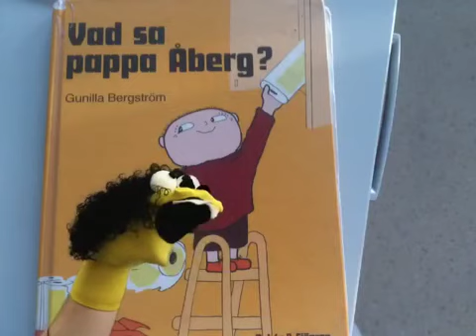Vad sa pappa Åberg?